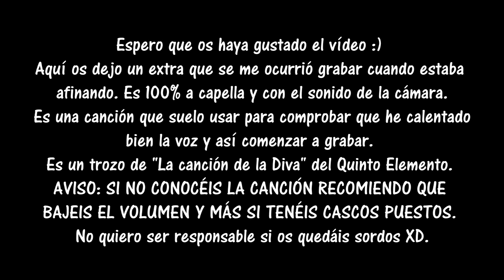Un hombre haré de ti- Mulán (COVER)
Hola de nuevo :) Ya iba siendo hora de subir vídeo y os he traído una que llevaba mucho tiempo queriendo hacer.
No me ha dado tiempo a hacer intro pero la canción va dedicada a Sam, un amigo mío que me la pidió hace tiempo asique un besito muy grande para ti, Sam, espero que os guste la cover y que empieceeeeeee la pintacover :D
PD: os dejo un extra al final... solo aviso: Cuidado con los oídos jajaja XD